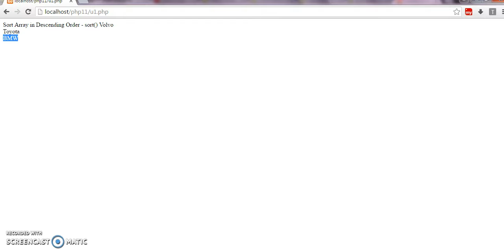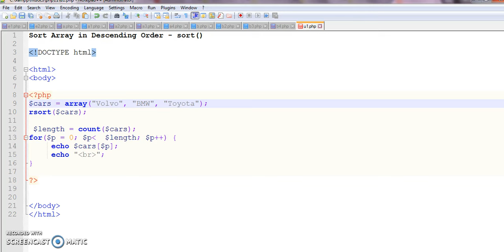sort arrays in descending order rsort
php learning point